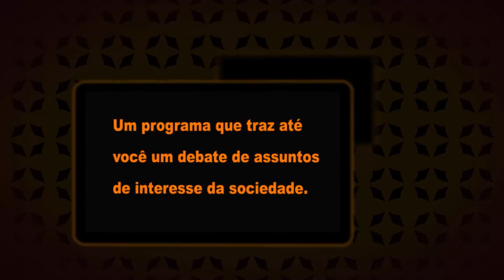RE - Crise Econômica e Comércio Exterior - B3